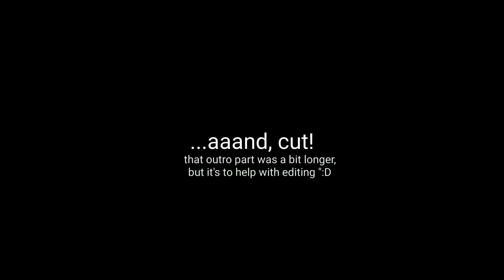PurpledShadow's Glitchtale MAP - Part 1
i'm proud of this :D

Time taken:
10 hours drawing and 2 hours tweening
(spread over roughly two weeks)

Programs used:
IbisPaint (drawing)
Alight Motion (tweening)
CapCut (cropping watermark)